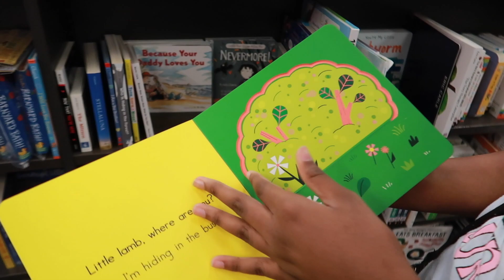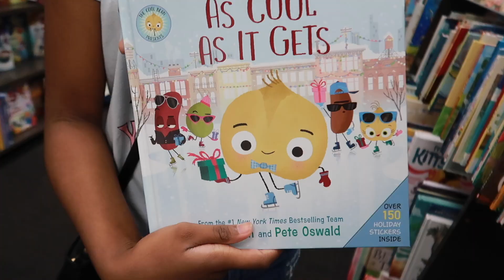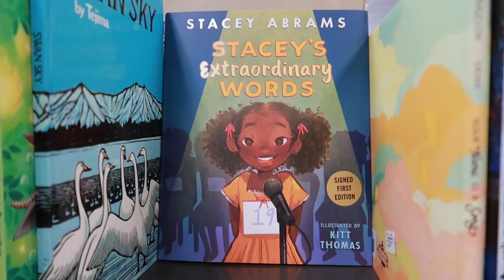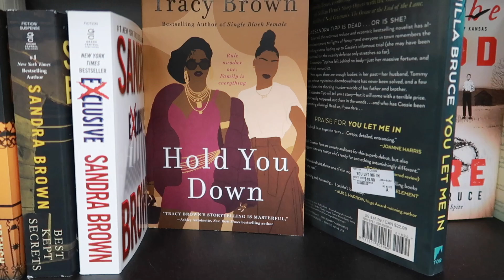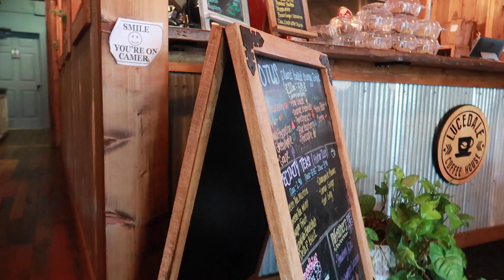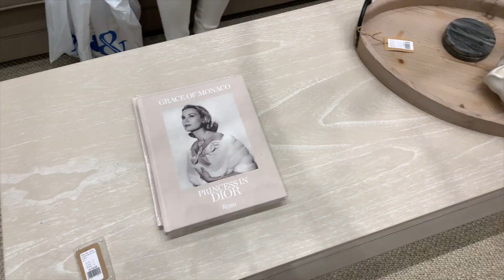Illustrating a children's book / beginning stage